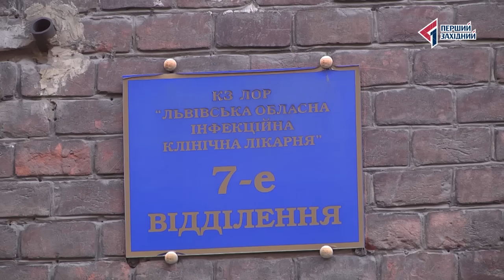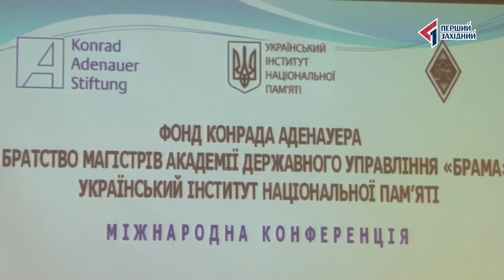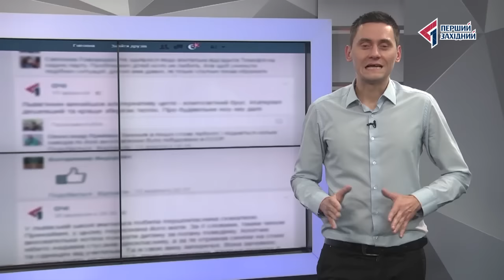ОЧІ. новини 28.10.2016